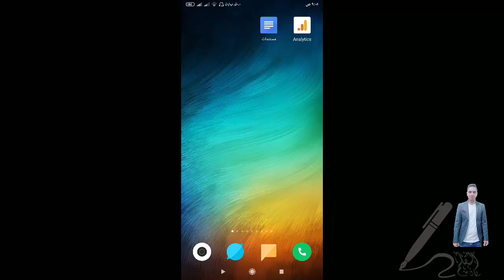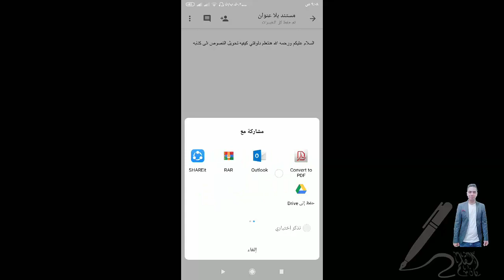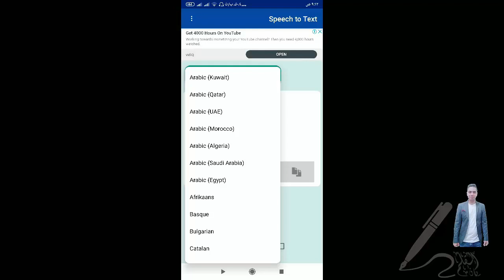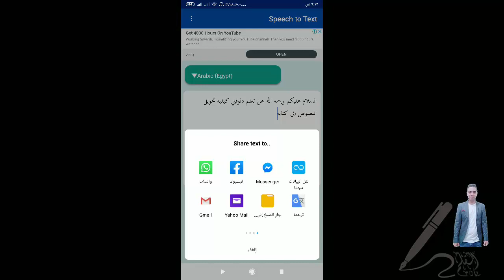كيفية تحويل الصوت الى كتابة| الكتابة عن طريق الكلام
سنتعلم فى هذا الفيديو كيفية تحويل الصوت الى كتابة

تختص قناة القلم بتعليم المهارات اللازمة لبدء تحقيق دخل من الانترنت و تعلم مهارات التعلم
الذاتى و  تنمية مهارات التعلم الذاتى و الربح من مواقع الفرى لانسر و تحقيق الدخل السلبى من الانترنت و مجالات الربح من الانترنت 2019 و كيفية تحقيق دخل من الانترنت و احدث طرق الربح من الانترنت و ربح المال من الانترنت للمبتدئين 2019 و الربح من الانترنت بدون راس مال 2019 و كيفية ربح المال من الانترنت 2019 و مجالات الربح من الانترنت 2019.